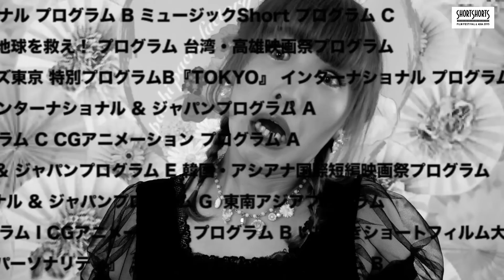無料で映画をみる方法!?SSFF&ASIAって何？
ショートショート フィルムフェスティバル & アジア 2015 オフィシャルwebサイト

この度ShortShortsFilmFestival&ASIAのオフィシャルレポーターをさせていただくことになりました！
みなさんと楽しさを共有できたら嬉しいです◎

ご好評につきTシャツご予約期間を2015年5月31日まで延長しました♡
詳細は商品ページ＆下記リンクの動画をご覧ください◎

♥♥♥くまみきグッズ＆おすすめ商品など♥♥♥